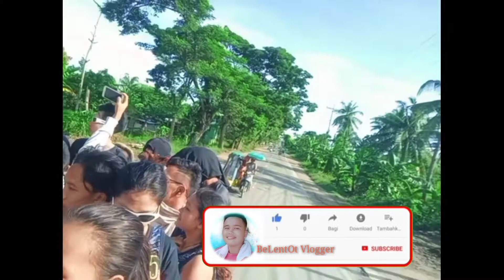Team 8ten Convenience store | Mga gahi ni sa BOLINAWAN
Thank you so much Ma'am sa Suponsor | 8'ten Convenience store 🥰

                  BeLentOt Vlogger